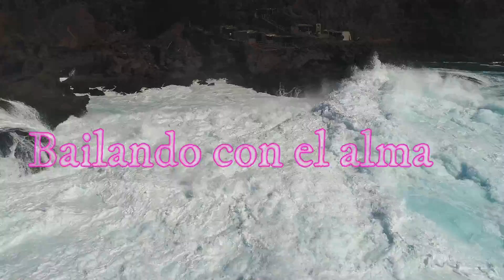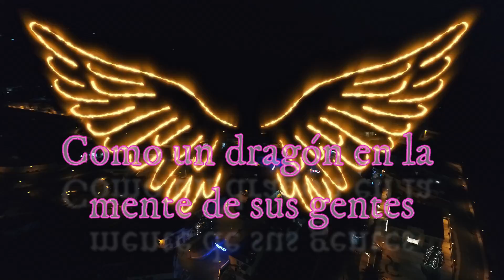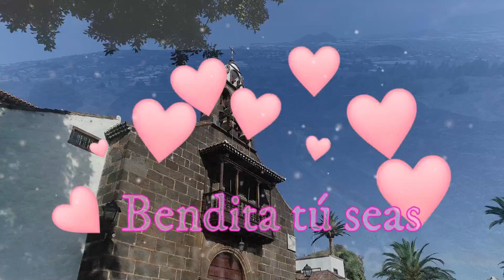Virgen de Las Nieves